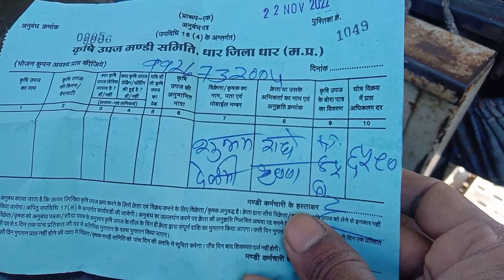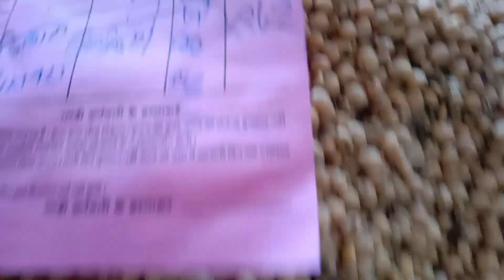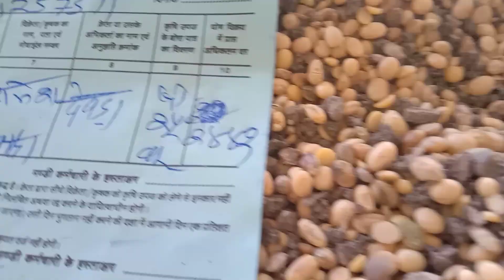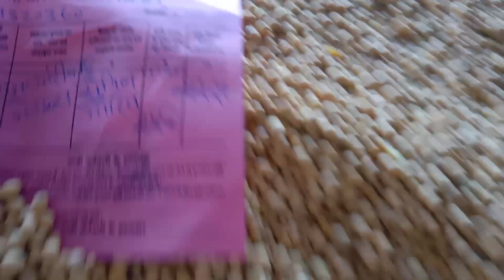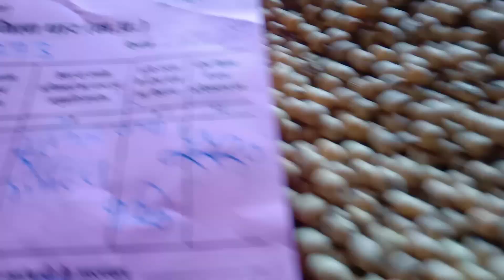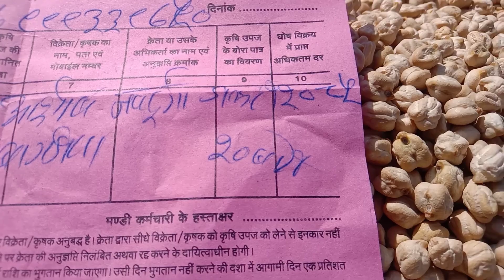धार मंडी सोयाबीन डॉलर चना भाव 22 नवंबर 2022